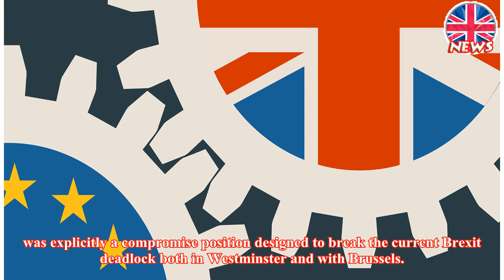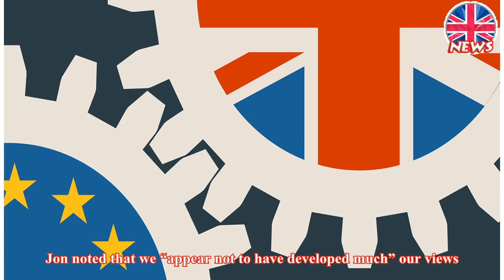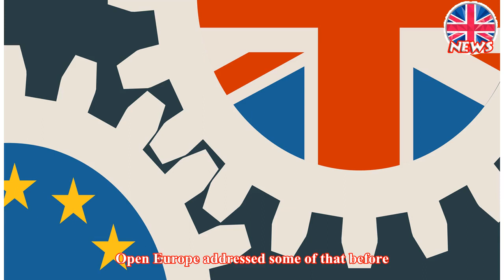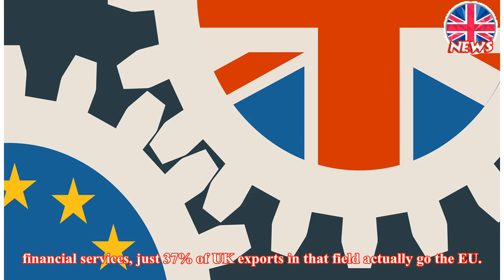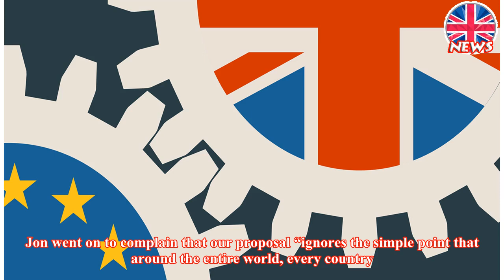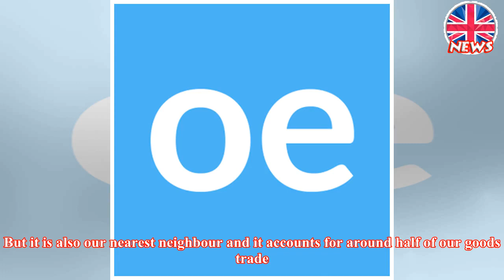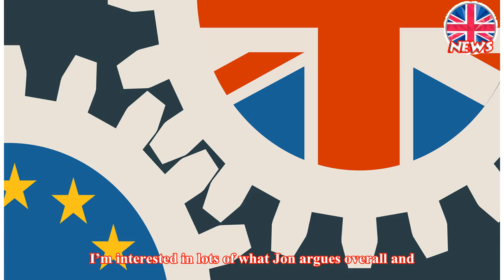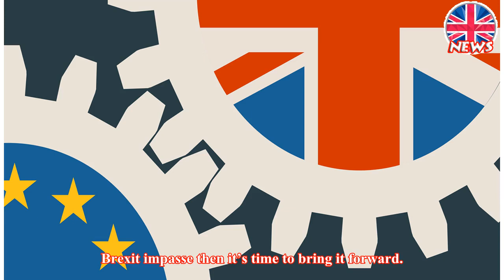Why Open Europe is proposing a compromise Brexit blueprint